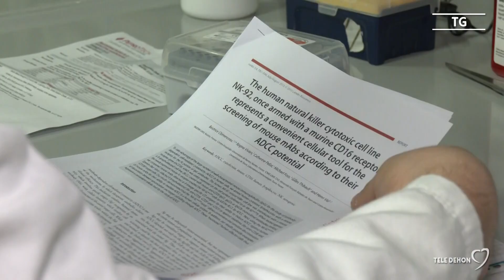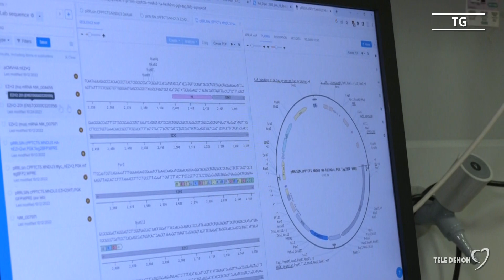Un passo avanti nella cura della leucemia linfoblastica di tipo T